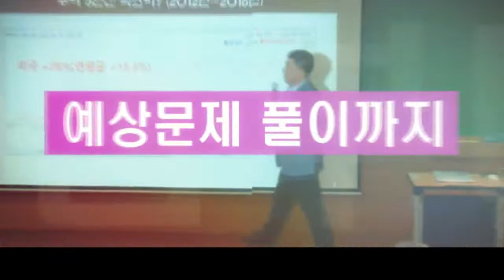[미국주식 강의 안내] 글로벌금융투자센터 강연회, 자격증 시험 준비 과정